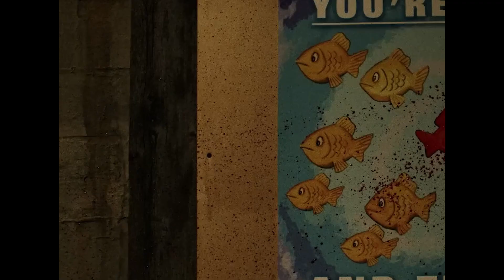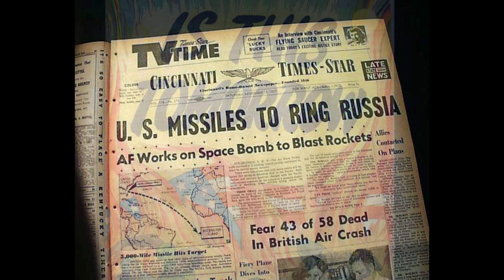Prologue - About This Vancouver Film School Production | A Post Apocalyptic Short Film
The story I've been hoping to share with the world for 7 long years is finally a GO! My talented team here at Vancouver Film School and I are excited to share more about the project with you!

Those of you who have been following my channel since 2017 will recognize some of the footage and story concepts. What began as my senior film way back then has grown into a production with 20+ person crew that is still growing. The support I've received over the years as I kept plugging along, hoping to one day make this a reality has been nothing short of inspiring.

Don't feel pressure to support monetarily, sharing this project far and wide helps us out a LOT!

Thanks you everyone. More news soon!
- Alex Rynders
Cinema Jacket